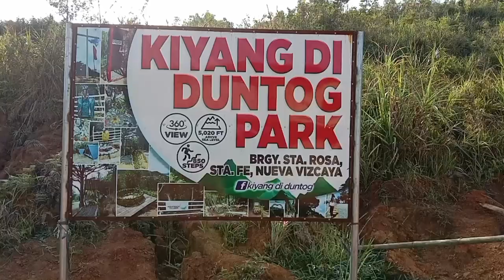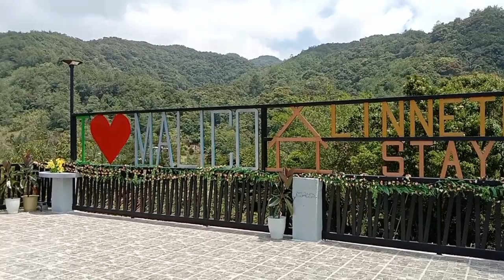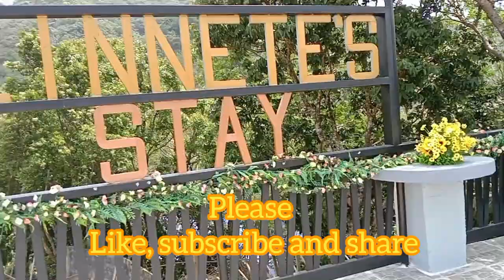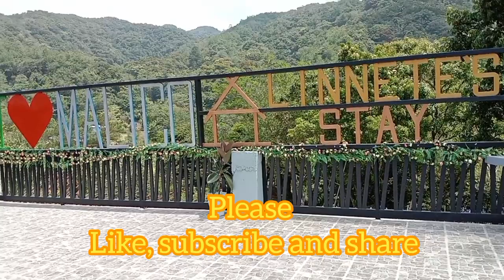The Barangay Summer 🌞 Capital of Pangasinan Malico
sharing the beauty 😍 of Malico the barangay summer capital of Pangasinan